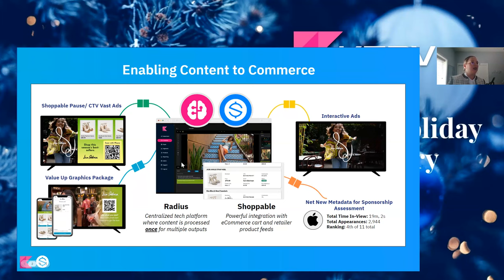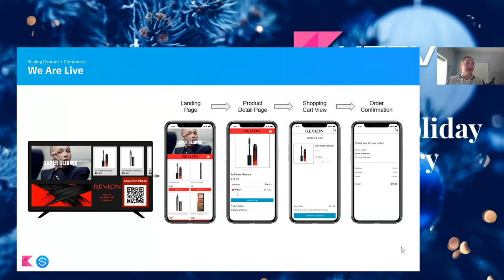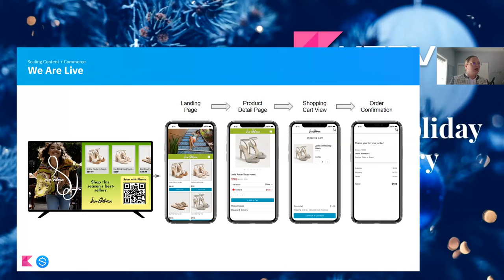Innovation in Shoppable® CTV: with KERV.ai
Discover how advertisers are going beyond passive TV commercials.  Providing consumers, instead, with instant shopping capabilities.

AI-powered video creative and digital advertising solution KERV and shoppable media innovator Shoppable® have converged content and commerce with an infrastructure to reach your customers at their point of inspiration, facilitating Shoppable TV ad campaigns.  Utilized by major streaming channels.

Cohosted by Shoppable's Founder & CEO Heather Udo and KERV's COO & Chief Innovation Officer Marika Roque.